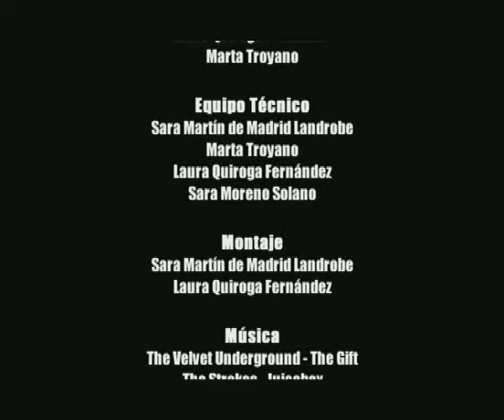Psicosis a la Bolognesa - URJC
2º Periodismo y CAV (Vicálvaro) - 2009/2010

Asignatura Tecnologías Audiovisuales: Edición